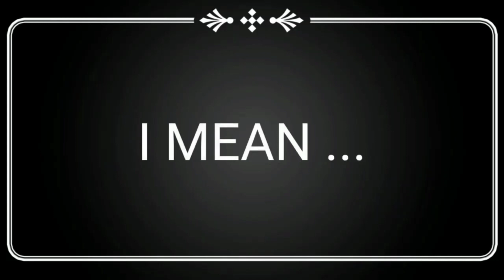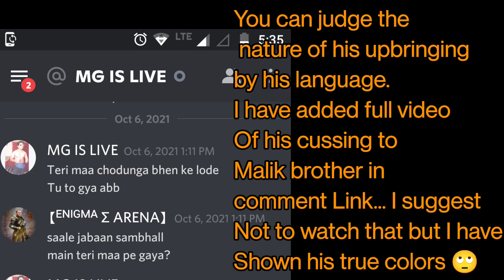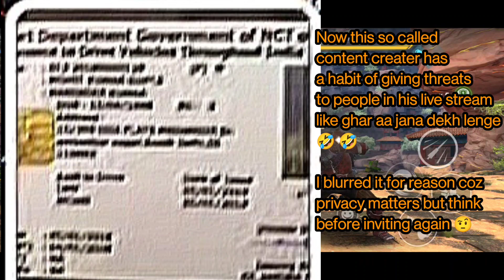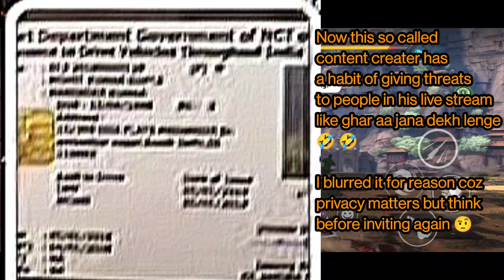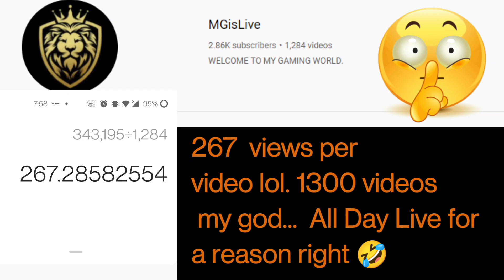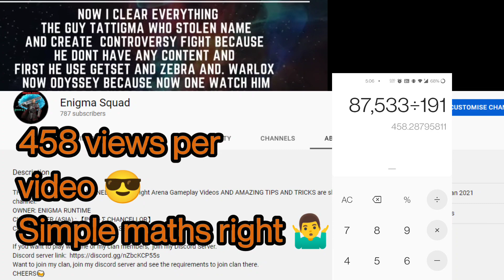Why All Day Live is a Disgrace to this Community | Shadow Fight Arena | Update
CHEERS!!